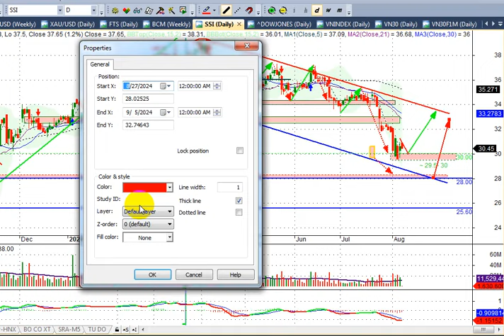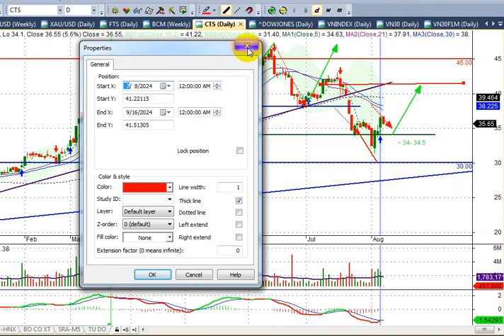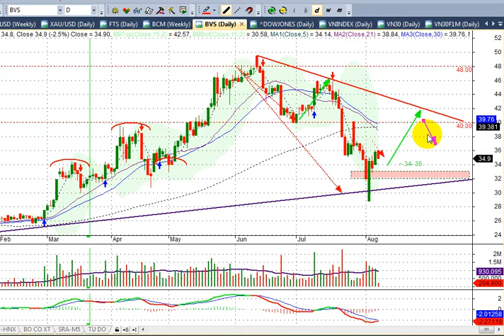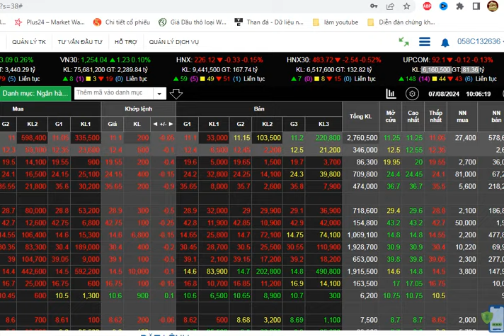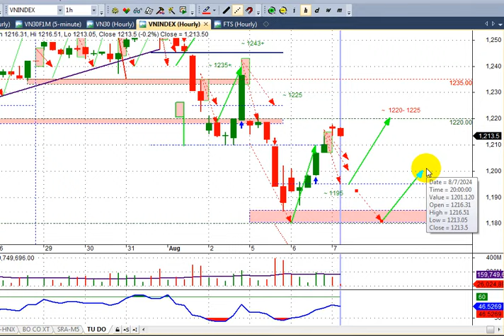VCI FTS CTS ... vai trò dẫn dắt nhóm Chứng khoán trong nhịp hồi T+ | Hunglechungkhoan